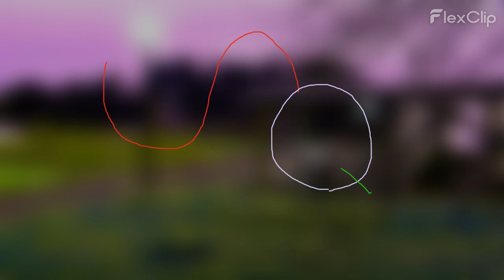Flute: Landscape in Dusk